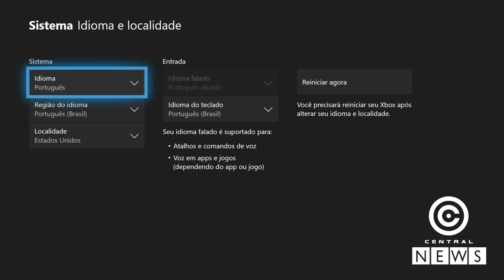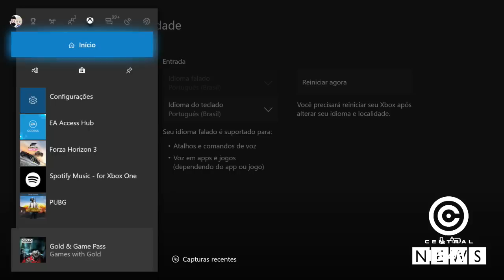XBOX ONE - BLACK ESTÁ DE GRAÇA NO EA ACCESS! SAIBA COMO BAIXAR! - Central News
BLACK ESTÁ DE GRAÇA NO EA ACCES, SAIBA COMO BAIXAR NO SEU XBOX ONE!